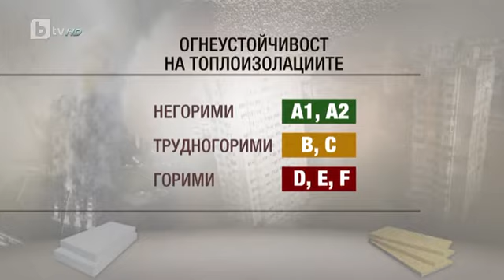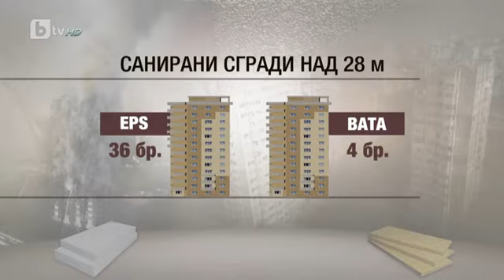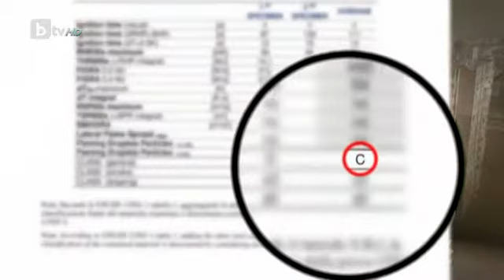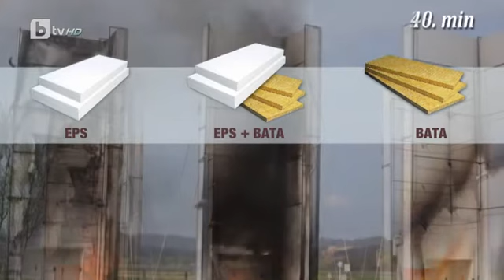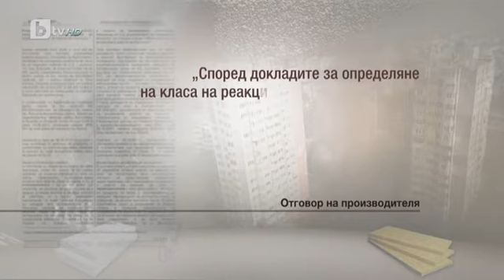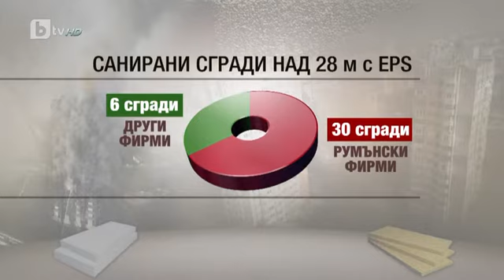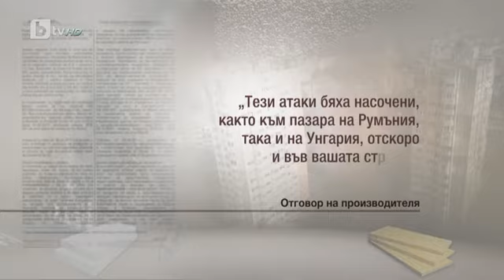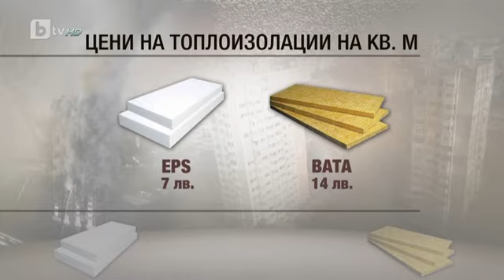bTV Репортерите: Саниране